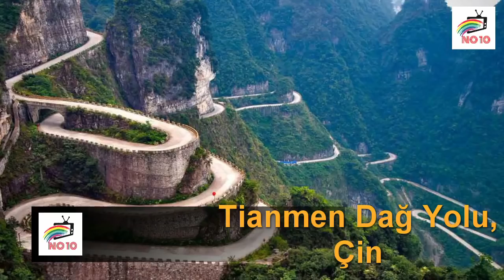En Yetenekli Şoförleri Korkutan Dünyanın En Tehlikeli 8 Yolu Bölüm 2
En yetenekli şoförleri, dünyanın en usta sürücülerini, en yetenekli tır şoförlerini daha önce bir çok kez izledik. Bugün ise konumuz en tehlikeli yollar. Sadece usta şoförlerin araç kullanabildiği, en deneyimli sürücülerin, en yetenekli şoförlerin  bile araba kullanmaya korktuğu bu yollarda arabayla seyahat ettiğinizi bir hayal edin. Siz ne hissederdiniz. Dünyanın en ilginç yolları, kıvrımlı virajlı yollar, keskin virajlar, dik rampalar, dar dağ yolları, eşsiz manzaralar ve daha fazlası. Bugün dünyanın dört bir yanından dünyanın en tehlikeli yollarını derlediğimiz En Yetenekli Şoförleri Korkutan  Dünyanın En Tehlikeli 8 Yolu  Bölüm 2 videomuz ile karşınızdayız. Bakalım insanların seyahat etmeye korktuğu bu yollar sizi de korkutacak mı? Araba Sürmeye Korkacağınız Dünyanın En Tehlikeli 8 Yolu Bölüm 1 videomuza ile aşağıdaki linklerden erişebilirsiniz. İyi Seyirler.